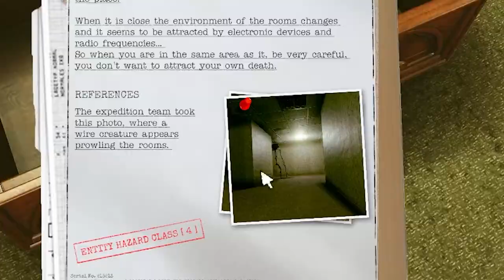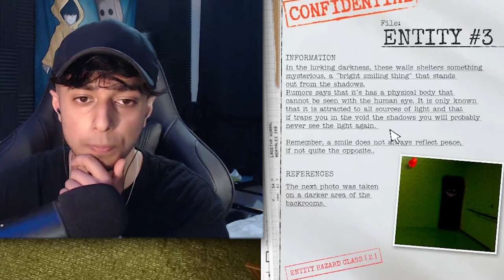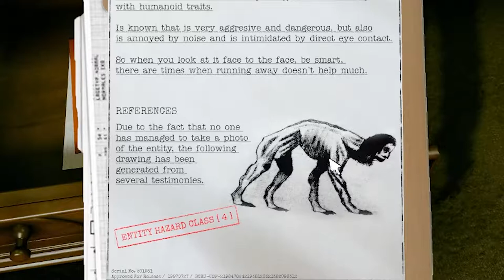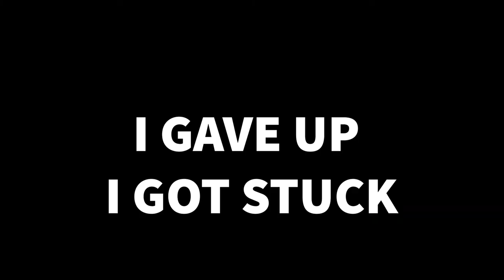THIS BACKROOMS GAME WILL TERRIFY YOU... | Inside The Backrooms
Today we Have A game called into the backrooms with some very odd creatures as we discover and explore through the creepy abandoned maze with the mysterious that it leaves behind...

today on omegle we went through some people and asked them their biggest icks and some of these answers were too funny and some genuine ones, and some very DUMB hope yous all enjoy sorry for the lack of videos at the moment been very busy